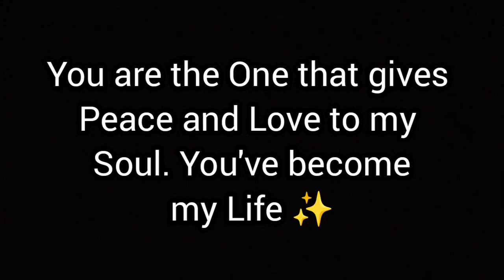You are the one who gives Peace and Love to my Soul. You've become my life